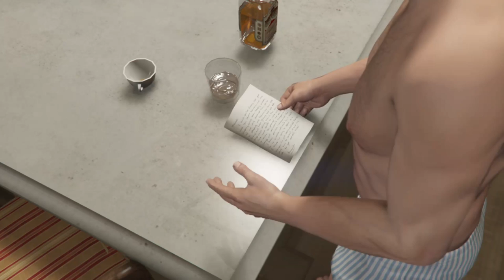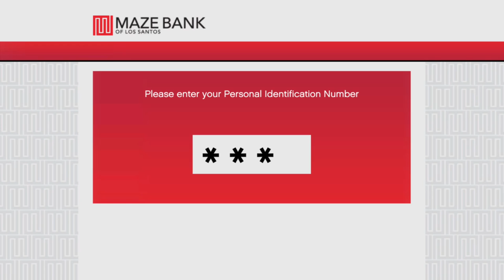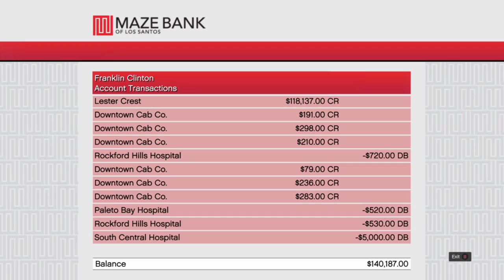Grand Theft Auto V Missions and Making Money$$$ Part 3 Unlocking Trevor & Franklins New House